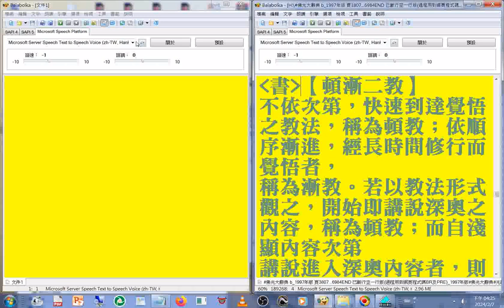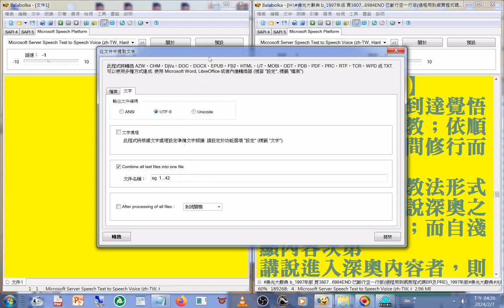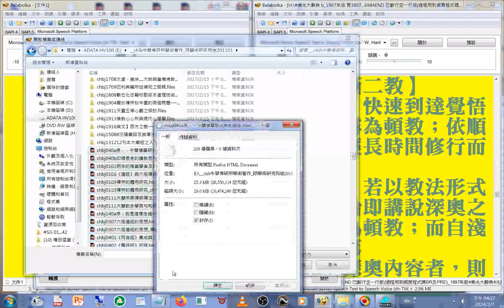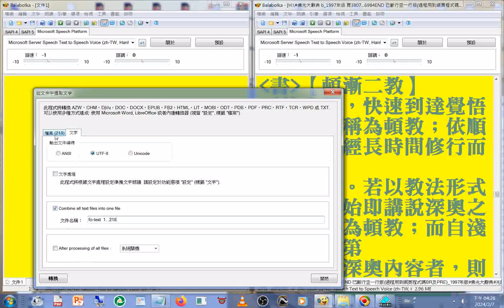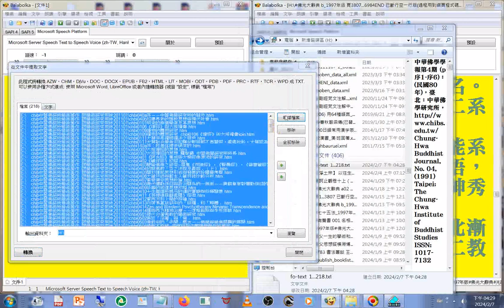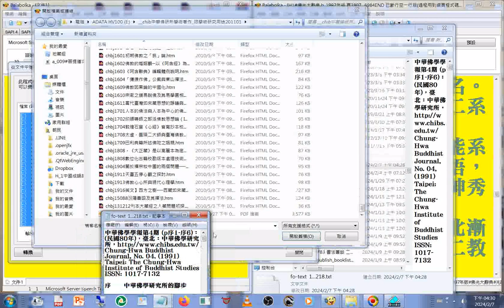20240207#文件合併 操作實況 例子是#chib#中華佛研所學術著作 _限學術研究用途201101 cf_title(全文資料 目錄 (佛學研究論文 含中英文(FULLTEXT_BDLM)))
(使用的程式是#Balabolka 路徑是#工具 從文件中提取文字)